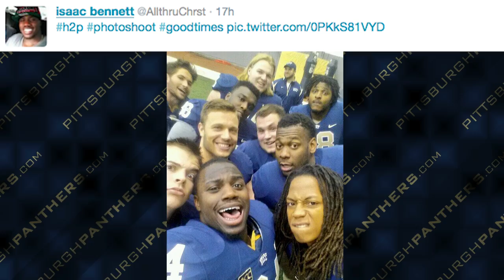Pitt Football Photoshoot | PittLiveWire